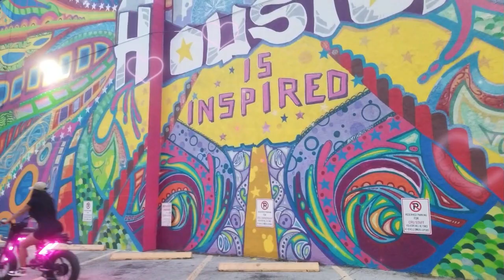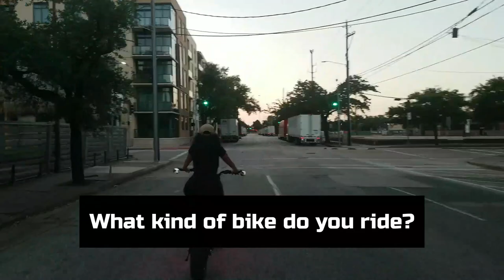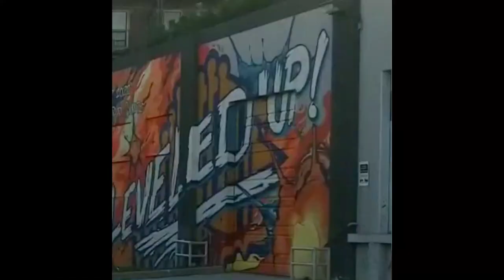Biking Through Houston's Vibrant Charm: Street Art, Landmarks, Parks, Graffiti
Join Annette on an exhilarating POV bike ride through the vibrant city streets of Houston. Experience the captivating mural artworks that adorn the city, while exploring its iconic parks and landmarks. As we pedal through the city, you'll get to know Annette and her fascinating ideas. Watch as she effortlessly glides on her e-bike, embracing the early morning ambiance with the warm sunlight casting a beautiful glow. Immerse yourself in the sense of community and discover more hidden gems along the way. Get ready for an unforgettable journey through Houston's urban landscape and the stories it holds.

Cycling ✧ Lifestyle ✧ News ✧ Culture